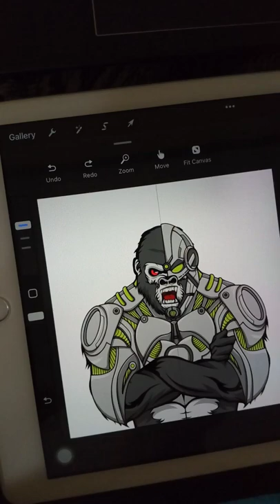Draw NFT digital art The Gorillaz with cyborg suit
I got a project to make a gorilla character NFT. Like NFT in general, they have a basic body with various kinds of suits or clothes. This is a clip of the Gorilla wearing cyborg armor.